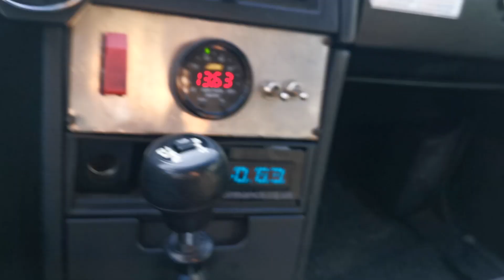VOLVEMOS AL CIRCUITO Y ROMPEMOS - Drift Volvo 740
En el vídeo de hoy tenemos otro día de circuito en el Choqueiro. Fuimos el pasado día 2 de febrero junto con unos amigos. No todo fue diversión, ya que ese maravilloso día rompimos la caja del volvo. :(

Espero que este vídeo de mi proceso para llegar a ser un profesional del drift  con mi Volvo 740, os guste.